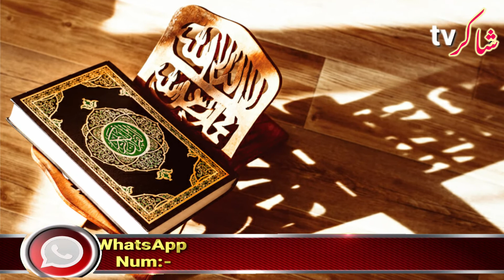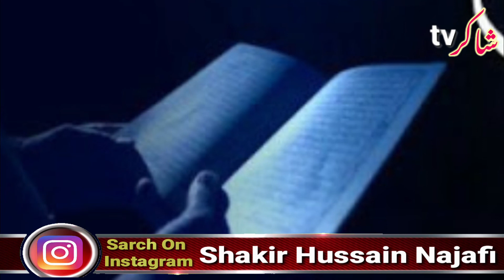Mah e Rajab Full Documentary | Rajab ki Fazilat | Rajab Ka Roza | Mukammal Maloomat | Rajab Ke Amaal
Mah e Rajab KiMukammal Maloomat | Full Documentary